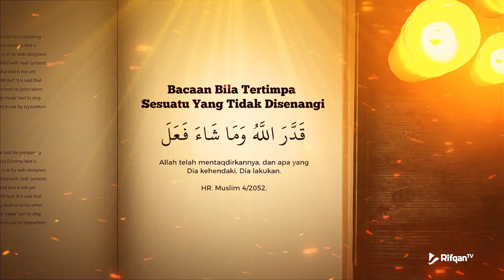Bacaan Bila Tertimpa Sesuatu Yang Tidak Disenangi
Rifqan TV.

Salurkan harta anda di jalan dakwah dengan cara:
Transfer Bank Mandiri Syariah: 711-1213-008 atau BNI Syariah 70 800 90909 An. Jalan Hidayah Dimulai Dari *Rp.20.000*

doa mendapat musibah kecelakaan,
doa mendapat musibah dan artinya,
doa ketika mendapat musibah sesuai sunnah,
doa setelah mendapat musibah,
doa ketika mendapat musibah